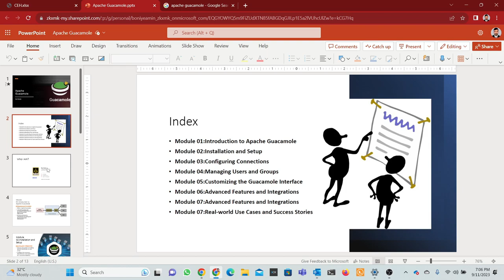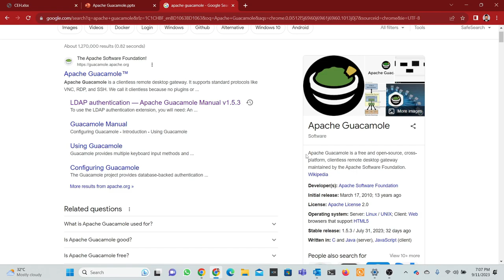01 : Introduction to Apache Guacamole | Mastering Apache Guacamole: Remote Access and Management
Welcome to Module 01 of our "Mastering Apache Guacamole: Remote Access and Management" series. In this introductory module, we'll dive into the fundamentals of Apache Guacamole, a powerful open-source remote desktop gateway. Learn what Guacamole is, its key features, and why it's an essential tool for remote access and management.